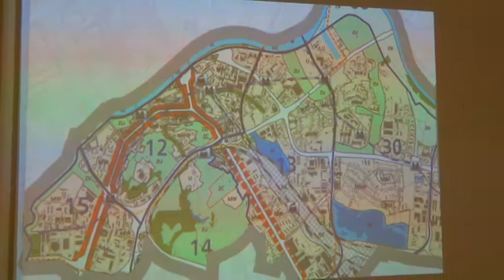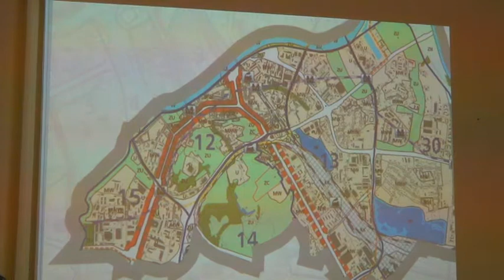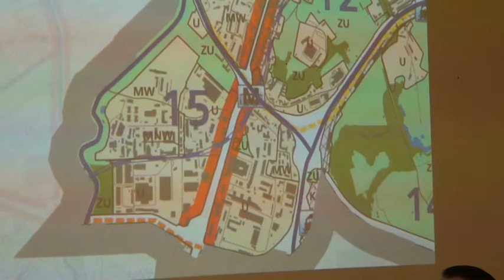RD_XIII_05-02-2013_5 Projekt uchwały ws. uwag do projektu nowego Studium Krakowa (uwagi ogólne)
Obrady XXXIV sesji Rady Dzielnicy XIII z dn. 5 lutego 2013 r.  Projekt uchwały ws. uwag do projektu nowego Studium uwarunkowań i warunków zagospodarowania przestrzennego Krakowa (uwagi ogólne).